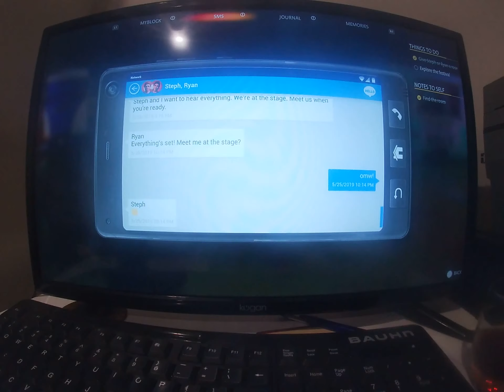Life is strange game play